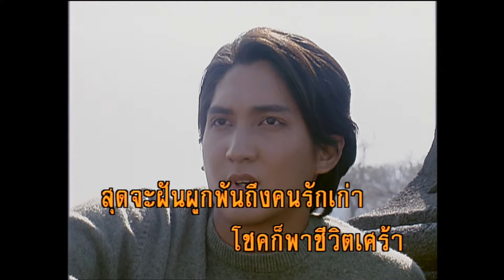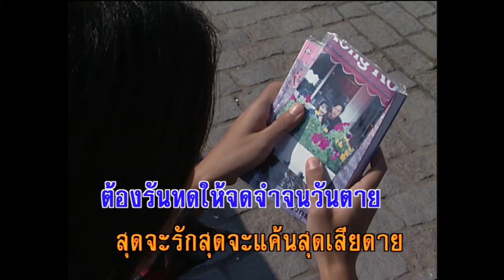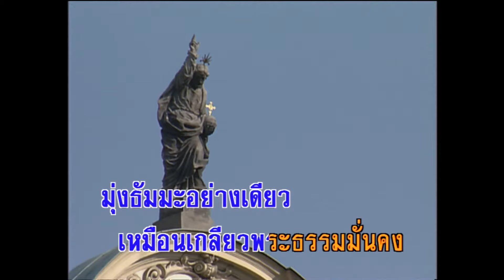วันลาสิกขาบท - เก่ง กรุงเก่า (KARAOKE)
เพลง วันลาสิกขาบท
คำร้อง/ทำนอง สมยศ ทัศนพันธ์
ขับร้อง เก่ง กรุงเก่า
.เวรกรรมใดหนอ
พอผมสึกออกมา
บวชเป็นพระ ได้หนึ่งพรรษา
โชคก็พาชีวิต เศร้า
สุดจะฝัน ผูกพันธ์ถึงคนรักเก่า
เจ็บชอกช้ำอกเหงา
โลกเราอนัถตา
บอกให้บวชแล้ว
นางแก้วจะแต่งงาน
แต่ก็ทิ้งคำปฏิญาน
เปลี่ยนสาบานไม่เหมือน ว่า
โอ้จอมขวัญ
กลับมารักกันดีกว่า
อย่าไปหลงอื่นมา
ร่วมนิทรา ข้านั้นจะอาย
อนุสรณ์ วันลาสิขา บท
ต้อง รันทด
ให้จดจำจนวัน ตาย
สุดจะรัก สุดจะแค้น
สุดเสียดาย
สิ้นแล้วคนเคียงกาย
สิ้นพันธะ แลเหลียว
*จำใจลาหวน
ทวนเข้าโบสถ์อีกที
สิ้นตัณหา กิเลสโลกีย์
เรื่องสตรี ไม่ขอข้องเกี่ยว
จะยึดถือ
ร่มโพธิญานแน่นเหนี่ยว
มุ่งธรรมะ อย่างเดียว
เหมือนเกรียว พระธรรมมั่นคง